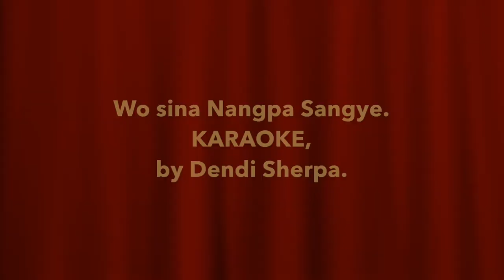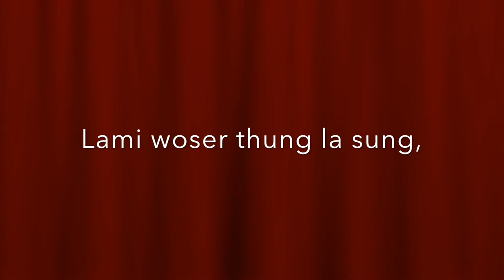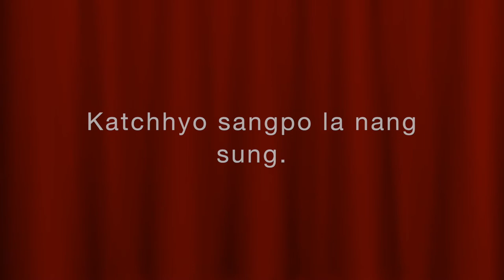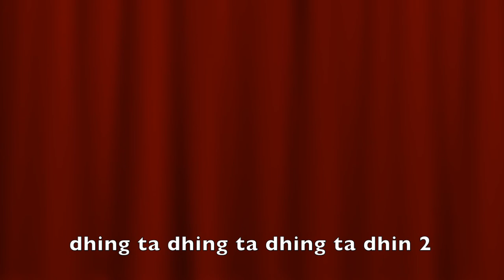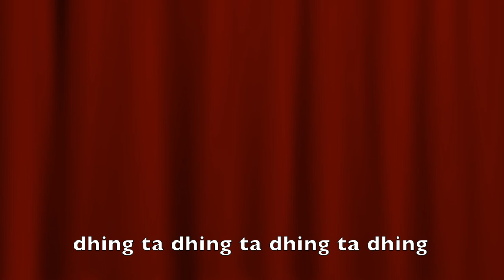Wo Sina Nangpa Sangye. KARAOKE by Dendi Sherpa 2021.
Tashi Delek Dear youtube channel viewers, from this youtube channel we wold like to show about how to practice our Sherpa language, Buddha dharma, traditional Sherpa culture song, dance, music and different entertainment videos etc.

विशेषगरि हम्रा शेर्पा समुदयम पुरान तथ नव पुस्ताहरू बाट टाढिँदै गइरहेका शेर्पाहरुको विशिष्ट पहिचानलाई संरक्षण सम्वर्द्धन र विकसित रुपमा प्रबर्द्धन गर्न र अहीलेका नव पुस्त हरूको लागी पुरान तथ नयाॅं कलाहरू मिडिया बाट प्रसरण गर्नले हाम्रो शेर्पा संस्कृतीको मतृ भाष, नाचगान बद्या वाधान हरू कोस्तो हुन्छ भन्ने विषयमा थाहानै नभएका हरूले पनि Youtube म Video खोजेर हेरीसके पश्चत सजीलै सिक्न सक्ने उद्देश्य राखेको हो । समाय अनुसार आधुनिक शैलीमा हाम्रा मतृ भाषा, धर्म, संस्कृती, रितीरिवाज र हम्रो आफ्नो मौलिक पहिचान लाई जगेर्ना गराउनका निम्ती म देन्डी शेर्पाले 1985 देखी शे्र्पा गीतको खोजी गर्न सुरूवात गरेको हो।

आफ्नो अमुल्य समायलाई खेरा नफालौ यस च्यानालमा भएका शेर्पा संस्कृतीको नाच, गीत बध्याबादन, सम्भोट लीपी, पाठ् पुजा, र अन्या धेरै कुर हरू सजीलै सिक्न सक्नु हुनेछ र सिकेर हाम्रो शेर्पाहरूको जुनै सुकै चाढपर्भ मा तपाईले सिकनु भएका सिपहरू पर्योग गरेर मनरंजन लिनु सक्नु हुनेछ।

SUBSCRIBE गर्नका लागी तपाईले YOUTUBE मा आफ्नो account खोल्नु पर्छ र account खोले पछी तपाईले मन परेको जुनैसुकै भिडीयो हरूलाई SUBSCRIBE, like र comment हरू गर्न पउनु हुनेछ, अन्याथ Youtube मा भएका कती भिडीयोहरू मेम्बारले बाहेक अरूले हेर्न पाउनु हुने छैन। हाम्रो शेर्पाको भाषा, धर्म, सॅंसकृती हरूलाई तपाई हामी शेर्पालेनै सधैं माया गर्नु पर्छ। सोच बदल्नुस् खुशी आफै मिल्छ, स्वभाव बदल्नुस् इज्जत आफै मिल्छ, कसैको पाउ पर्न जरुरी छैन, बाटो सहि रोज्नुहोस् गन्तव्य आफै मिल्द छ ।

यस च्यानल मा रहेका कुनै पनि Video हरु copy वा Download गरी अन्य Channel मा upload गरेको पाएमा प्रचालित कानुन बमोजिम अमुसार कारबाही गरीने छ,  तेसैले यो च्यानालमा भएको भिडीयोहरू अरू च्यानालमा नराख्नु होला.

6917 43rd. Ave. 1st Floor Woodside, NY 11377 USA